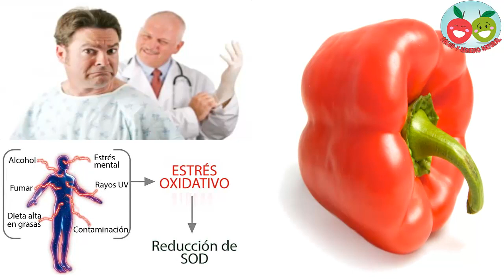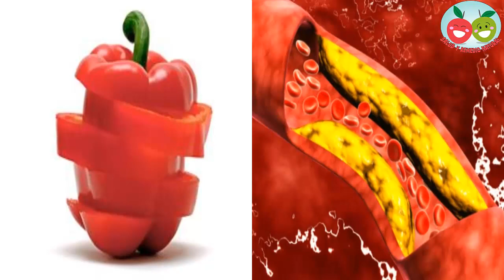Difrutas de estos 5 lmportante beneficios de comer pimientos rojos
El pimiento morrón rojos es muy conveniente para el consumo humano, sus características nutricionales le hacen un excelente alimento. A los pimientos se les conoce también como ají morrón, chile morrón, pimiento morrón,  pimentón, entre otros nombres. son muy buenos en diversas comidas y frescos son muy ricos.

1. Son ricos en licopeno.

 un pigmento vegetal natural del grupo de los carotenoides, con propiedades antioxidantes, que según demuestran varios estudios científicos recientes protege a las células del estrés oxidativo y previene el cáncer de próstata.

2. Las personas con anemia pueden beneficiarse considerablemente del consumo de pimientos rojos, según un trabajo que publicaba The American Journal of Clinical Nutrition. Gracias a su alto contenido en vitamina C, esta verdura favorece la absorción del hierro de los alimentos en el tubo digestivo.

3. Los pimientos rojos contienen vitamina B6 y magnesio. Y esta combinación reduce la ansiedad y el insomnio. Además, la vitamina B6 es un diurético natural, por lo que incluir este alimento en la dieta contribuye a evitar la hipertensión.

4. Por su contenido en betacarotenos, capsantina, quercitina y luteolina, los pimientos rojos previenen el colesterol "malo", tal y como revelaba un estudio dado a conocer en Journal of Food Science.

5. A esto se suma que una dieta rica en luteolina reduce la inflamación relacionada con la edad en el cerebro y los déficits de memoria vinculados al envejecimiento, tal y como aparecía publicado en la revista Journal of Nutrition.